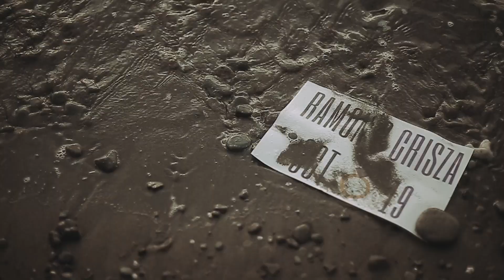Ramon and Crisza | Save the Date